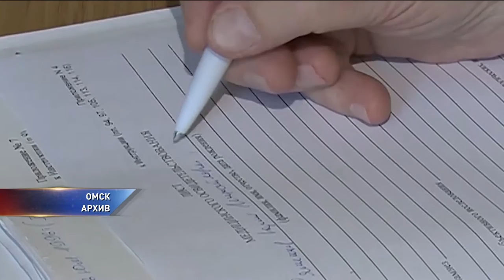Призывники с наркотическим прошлым